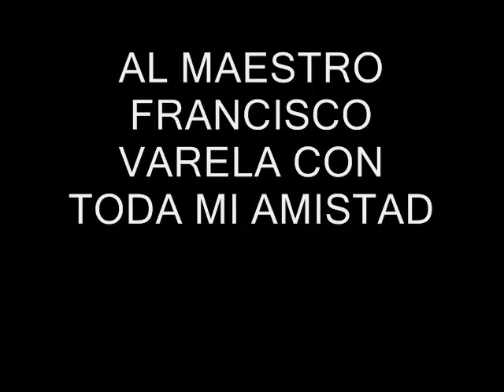ESTUDIO NRO 9 ( H. VILLALOBOS) por Haroldo Forcillo (Guitarra)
El ESTUDIO No. 9, en La Mayor,  fue concebido por el genio brasileño para ejercitar ambas manos, especialmente en arpegios de agilidad con adornos (Bordadura y ligados), ademas de escalas rápidas y terceras staccatto con apoyo de bajo destacado. Como sus once hermanos, el Estudio Nro 9 es una obra concertante, que puede tocarse en recitales, tanto sola como acompañada del resto de los estudios. El guitarrista Haroldo Forcillo la grabó con un instrumento artesanal construido por el luthier santiagueño Victor Luna y encordado HANNABACH 600 de alta tensión. Esta dedicada al director de orquesta Mtro. Francisco Varela.